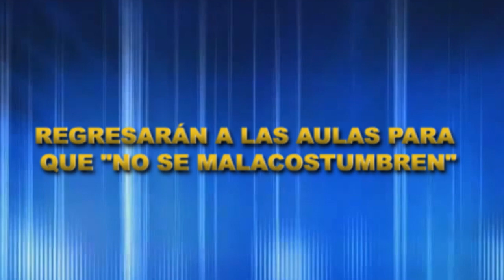REGRESARÁN A LAS AULAS PARA QUE "NO SE MALACOSTUMBREN"